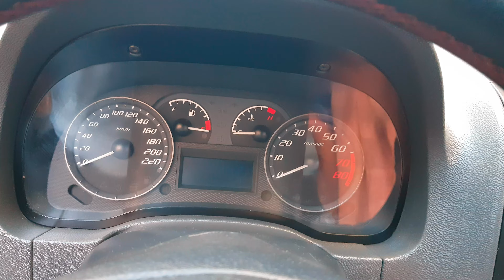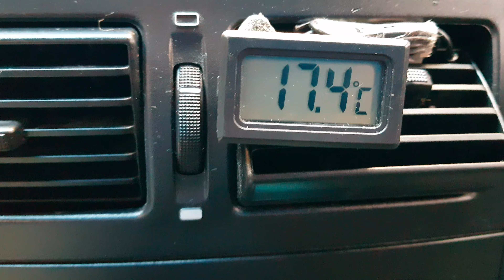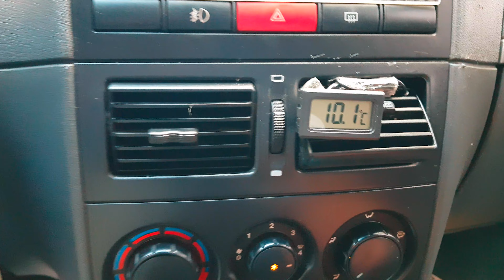VENDIDO! Fiat Palio 1.8R 2007 3 Ptas. MT. Bs As. Autos de Garage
VENDIDO!
Fiat Palio
Motor 1.8R
Año 2007
3 Ptas.
133000 kms.
Caja manual
VTV 2021
Grabado de Cristales
Radicado en CABA.

Autos de Garage
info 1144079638